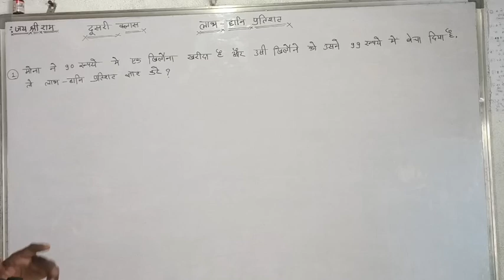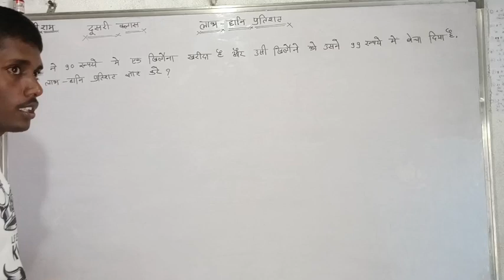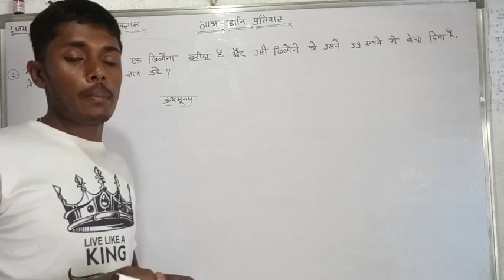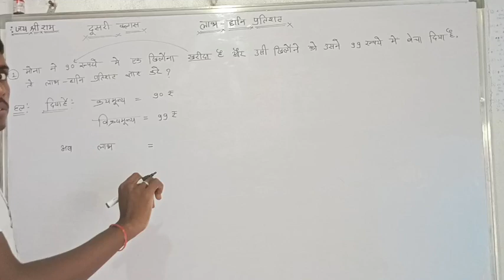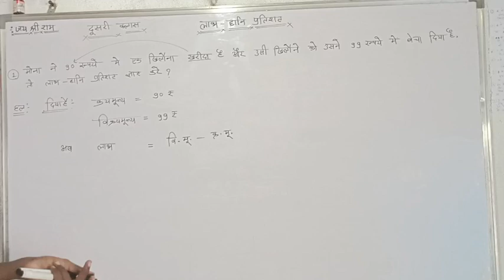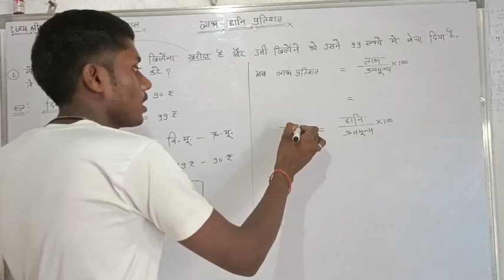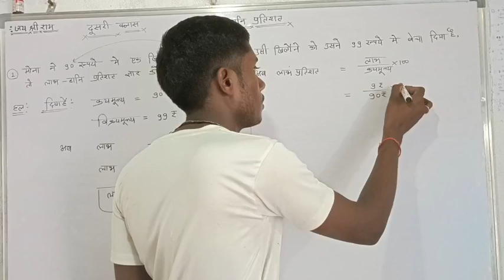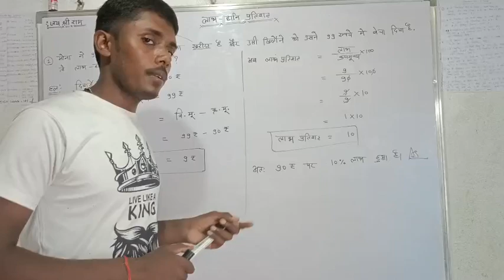लाभ-हानि । कक्षा-7वीं गणित। लाभ-हानि प्रतिशत निकालना सीखें हिंदी मीडियम।dkmath दूसरी क्लास।